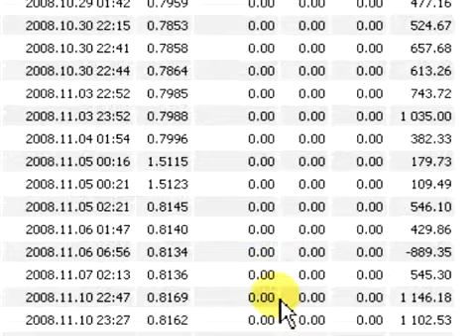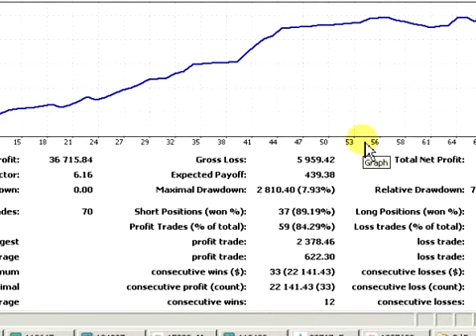FAPTURBO.com Video Review by Mark Larsen